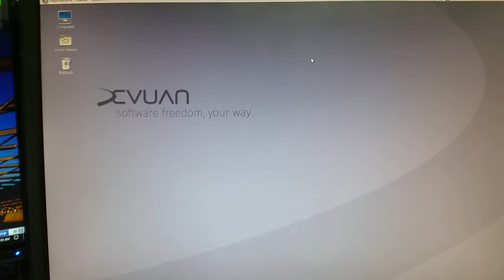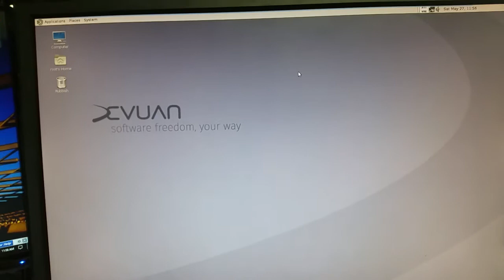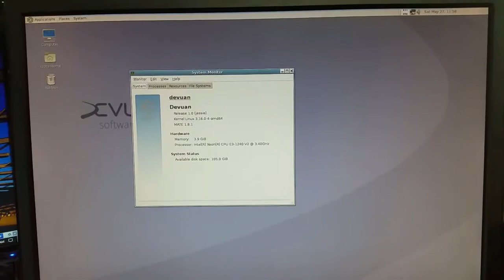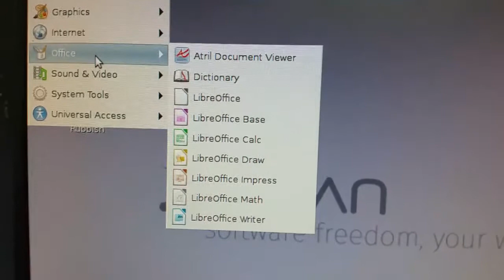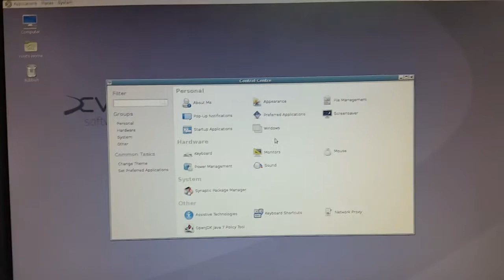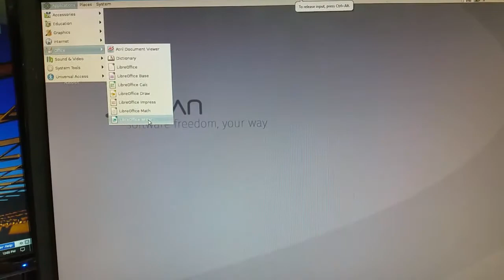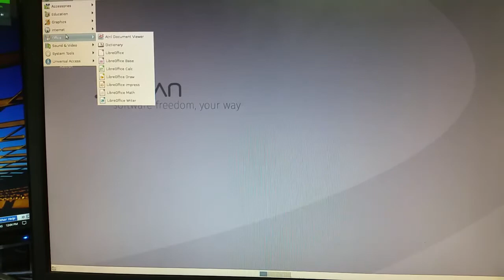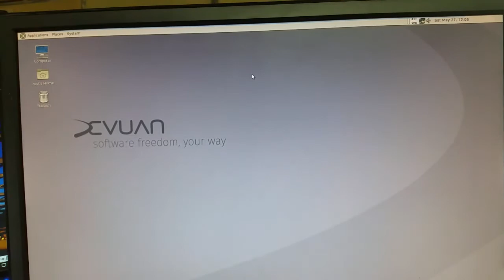Product Review - Devuan Jessie Stable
Well, a brand new Linux release from the Devuan Linux Team, and yet again they have smashed this one out of the park. It just works!!